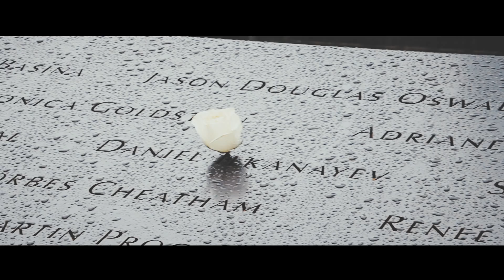New York // Un noël dans la ville qui ne dort jamais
ROAD TRIP // TRAVEL // INSPIRATION
De la naissance à la mort, la route est bien courte. On la prolonge en zigzaguant...